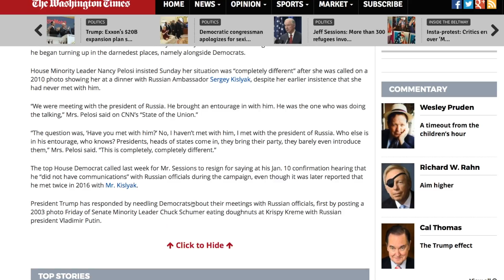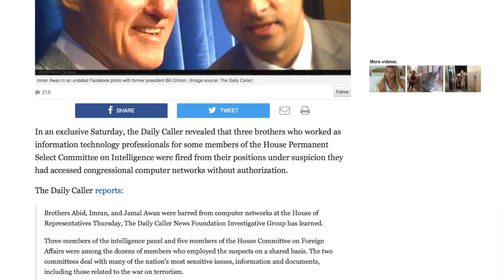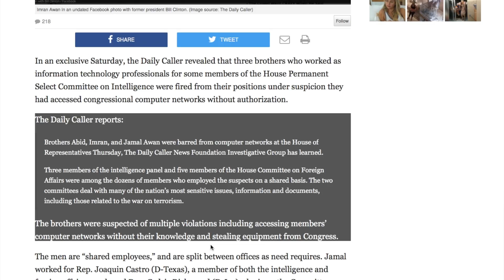The Deep State - Russia Washington Scandals - Part 1 - YTN #02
YTN-EP.2
In this Episode is discussed the intermittent relationships Washington and Russia have kept over the years.

With the recent flurry of controversy, scandal and deep state affairs coming to light with the recent Trump Russia ties allegations. People soon forget the democrats have also been known to have associations with Russia though the MSM has been reluctant to point this out.